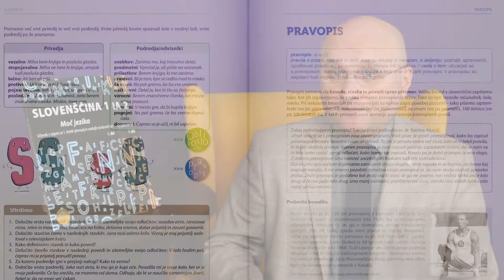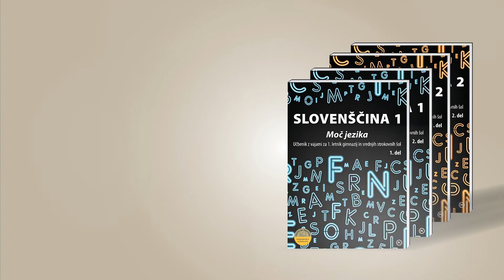Dr. Kozma Ahačič o učbenikih za slovenščino Moč jezika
Dr. Kozma Ahačič o tem, zakaj sam močno verjame v novi učbeniški komplet Moč jezika. Za nove učbenike pravi, da predstavljajo zadnji kamenček v mozaiku, ko odgovarjamo na spreminjajoče se jezikovne razmere in slabše rezultate mature in nacionalnih preverjanj znanj v osnovni šoli.